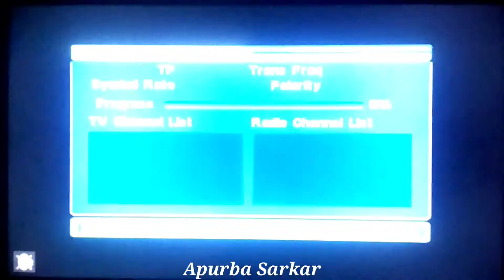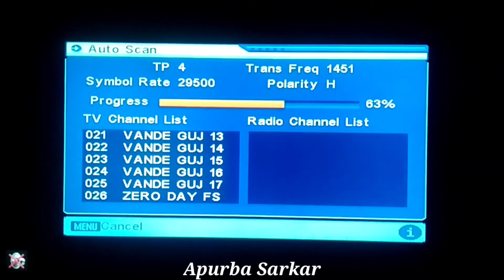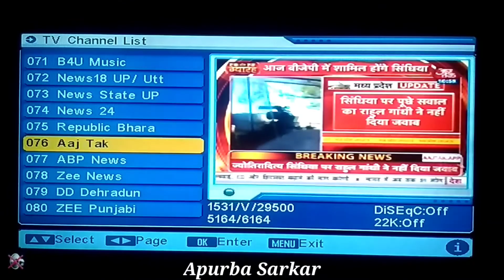DD free dish Cartoon network channel frequency on DD free dish roll no 21 hindi episode